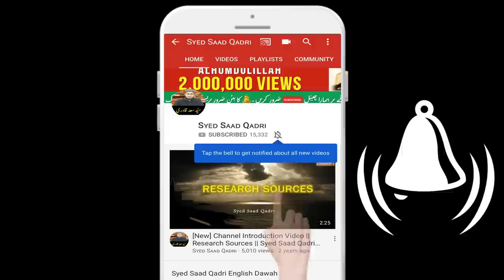Hoor ke Chatiyon ka Bayan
Hoor ke chati kaise ho ge
How are hoor breasts
beauty of hoor
husn hoor
hoor ka bayan
Hoor ke stan
hoor ke chati
Hoor beauty